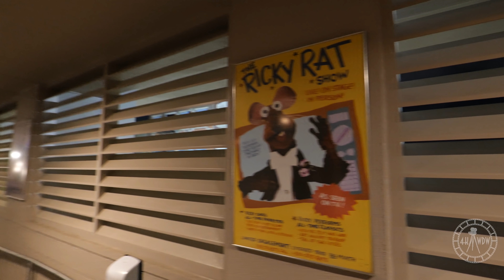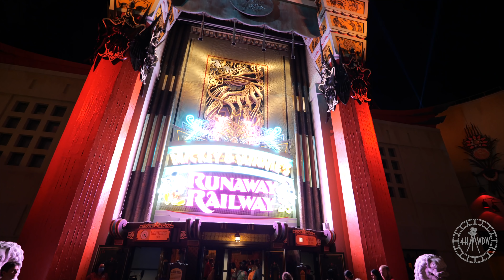Disney's Hollywood Studios 2022 Evening Experience w/ Rides in 4K | Walt Disney World March 2022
Enjoy an evening experience video at Disney’s Hollywood Studios in 4K! Most of this footage was filmed on March 8th 2022 from around 6:30pm - 9:15pm. The Slinky Dog Dash & Alien Swirling Saucers footage is from March 22nd 2022 from 8:30pm - 9pm